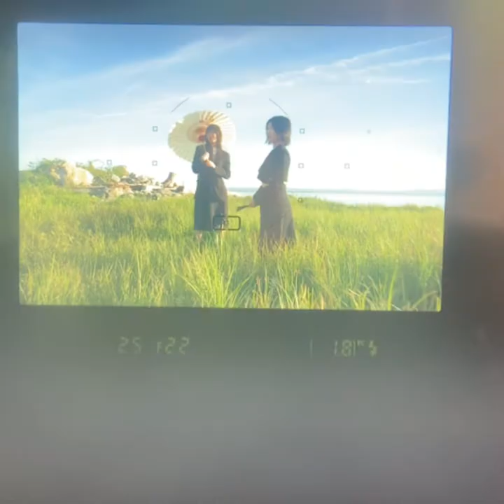【vlog】Limit Your Color Palette